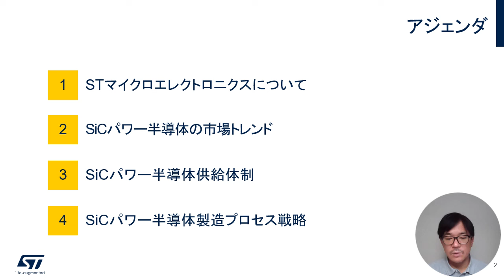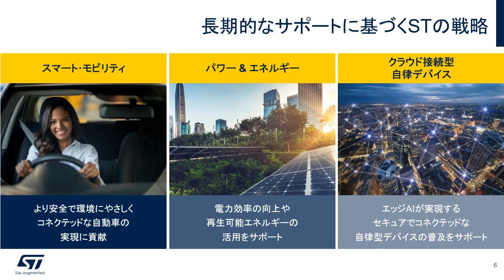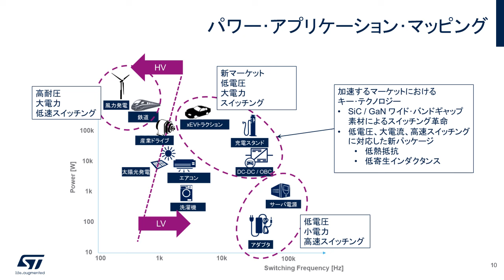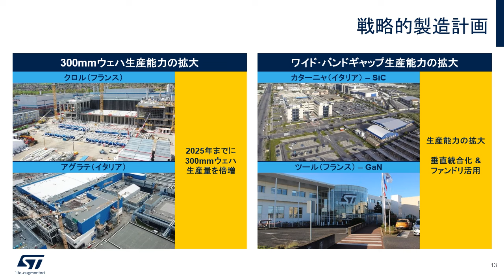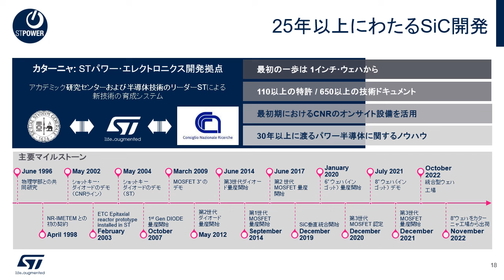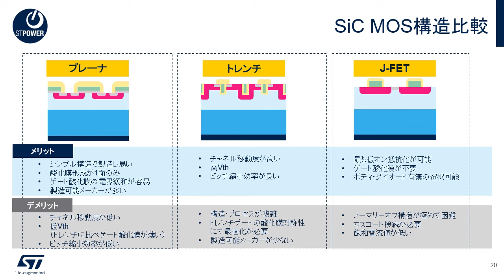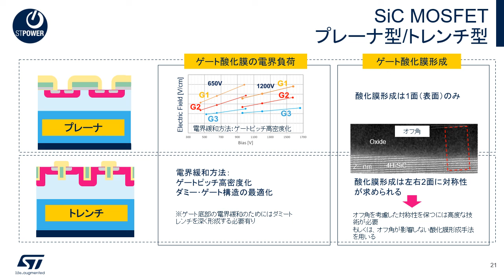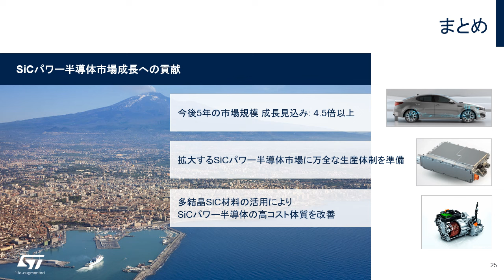拡大成長期のSiCパワー半導体に求められるもの ~コスト･パフォーマンス向上への挑戦~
SiCパワー半導体のニーズは、その有用性が確認されて以来、年々増加しています。一方で、SiCはシリコンと比べて製造工程が複雑となる化合物半導体で、高性能ではあるものの高価格になる傾向にあり、さらなる普及拡大のためには性能とコストのバランス改善が鍵となります。このウェビナーでは、近年のSiCパワー半導体市場トレンドを踏まえ、STによるSiCパワー半導体のコスト･パフォーマンス向上への取組みをご紹介します。

関連情報ページはこちら（SiCデバイス）